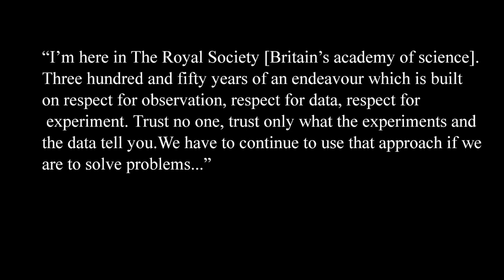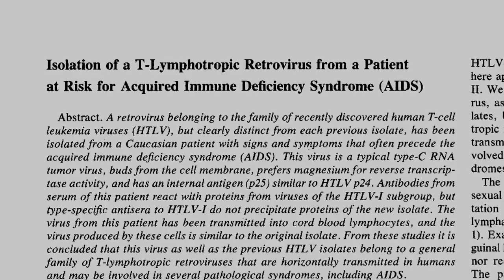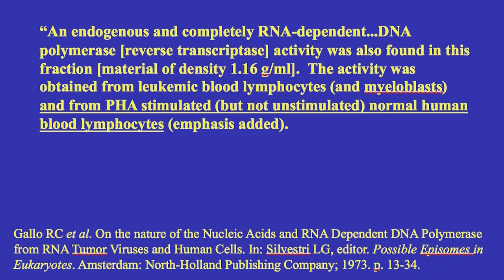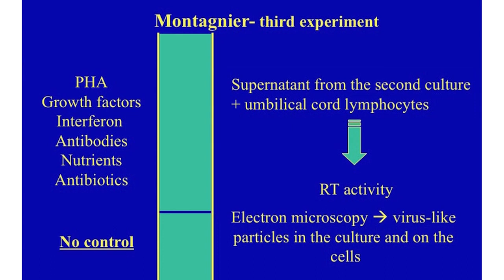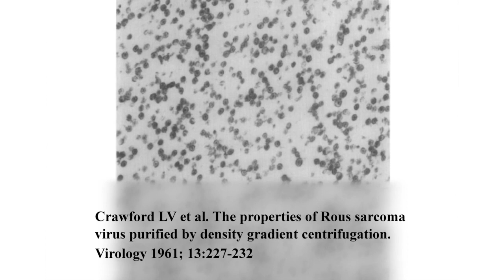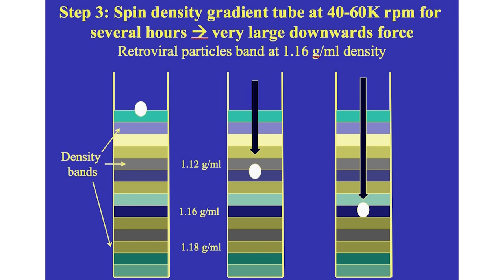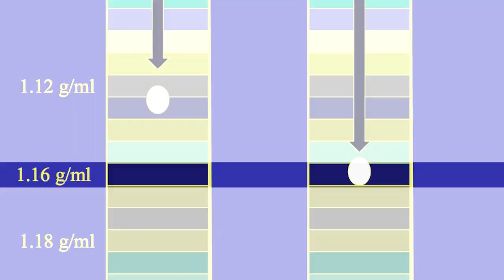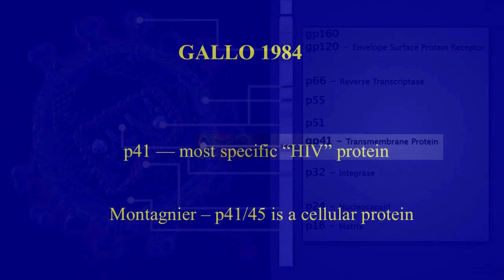The Emperor's New Virus? Part 1 HD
"The Emperor's New Virus?" is a supplementary follow-up documentary to the award winning film, House of Numbers. It takes an in-depth look at the scientific evidence surrounding the existence of HIV.